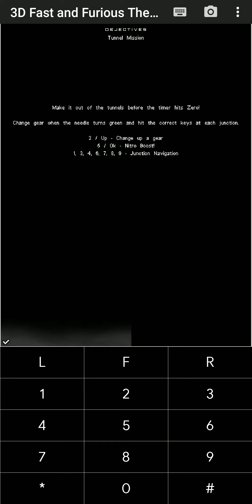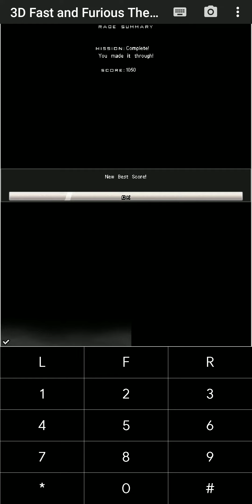The Fast and the Furious: The Movie #21 (Adrenaline mod) • Tunnel Mission (Java) | J2ME Loader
Прохождение игры The Fast and the Furious: The Movie (Adrenaline mod) #21

• Escape
Tunnel Mission

Эмулятор: J2ME Loader